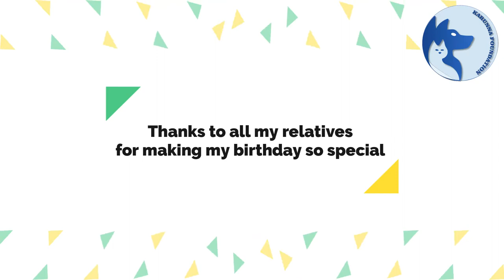We are celebrating DUGGU'S 5th birthday 🥰🥰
DUGGU's happiness can't be expressed in words

The fact is just unbelievable, but we are so grateful to have him today and every day. DUGGU, our little black dog, is way too naughty. But, he's the best furry companion, and spending time with him is what we all enjoy most.

Journey of Duggu
Duggu was adopted by Mr. Sushil Bhandari and Mrs. Ramila Bhandari when she was just 2 years old.
Duggu was a furry street dog who was fed by locals, just like other stray dogs.
But now DUGGU is the happiest dog with a perfect hooman family..

Watch the video to know the full story of DUGGU and her birthday celebration!